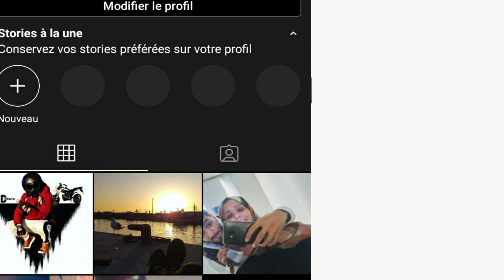أفضل 5 خوذات في العالم🔥 | ثمن خيالي$ 🤯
✅أفضل 5 خوذات في العالم ❤🔥

🔔إذا أعجبك الفيديو لا تنسى الضغط على زر الإعجاب والإشتراك في القناة وتفعيل الجرس 🔔
▬▬▬▬▬▬▬▬(ஜ۩۞۩ஜ)▬▬▬▬▬▬▬▬▬